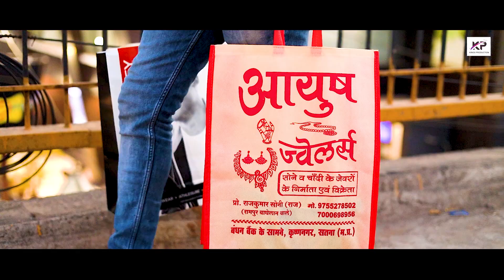Satna Shahar | kings production | Bagheli song 2022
► Album-   Satna Shahar
► Song -   Satna Shahar
► Singer - Sudhir pandey & Ranjana Varma
►Lyrics - Sudhir pandey
► Music Director & Recordist -Babban Vishnu
► Special Thanks :-,yuvraj singh, vivek singh, Ashish singh, vivek Shrivastava
► DOP -  Ravi & Akash, sandeep suhana
► Editor - rajabhaiya pushpraj singh
► Publicity Design -  Ravi Patel
► Music Distribution Manage - Gallery Vision
► Company/Label - Kings Production

Audio :-